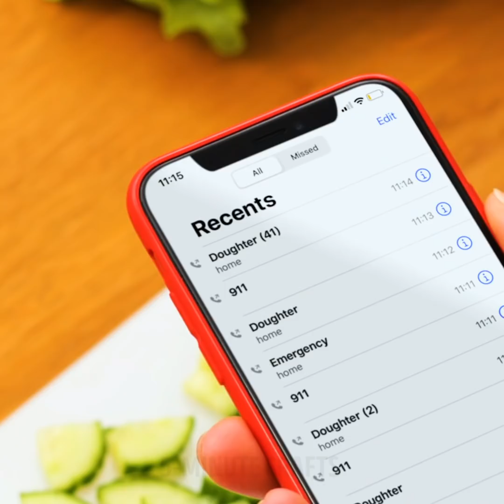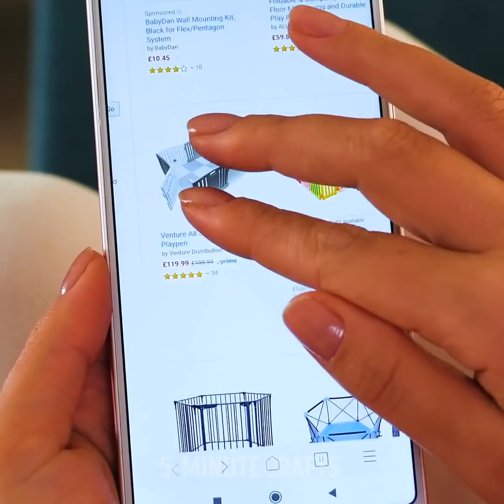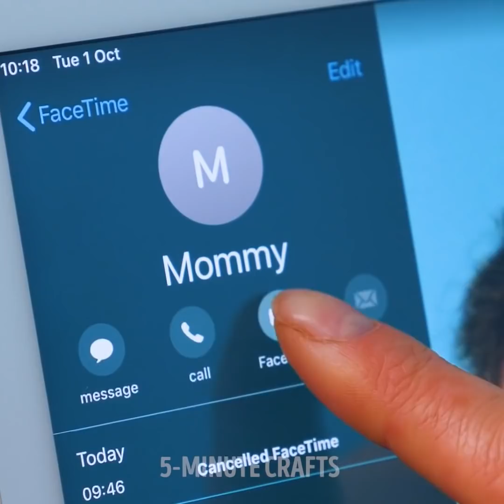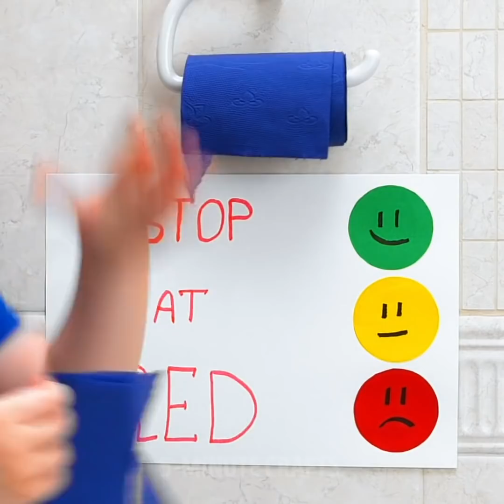BEING A MOM IS A BLESSING II 30 FUN MOM FAILS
TIMESTAMPS:

0:47 Where is my baby?
3:07 Good night, mom
4:52 Are you smoking?
7:29 Playing video games with your child
11:53 How to make your kid massage you